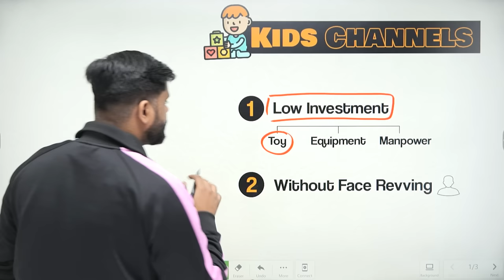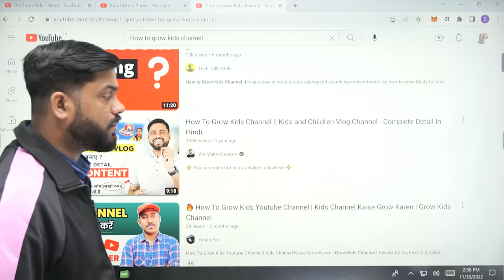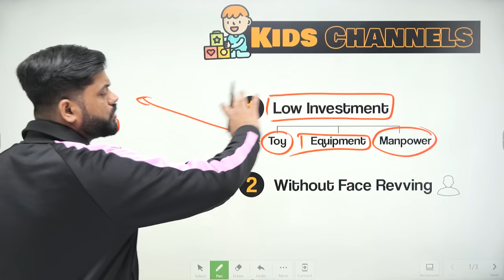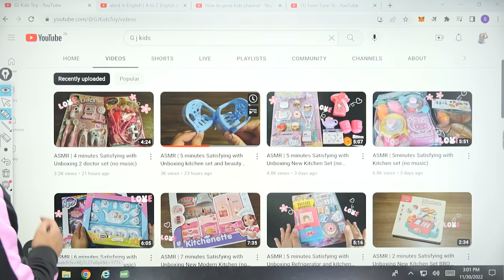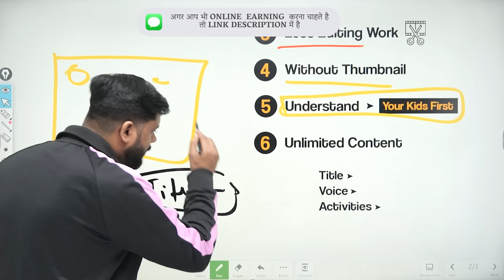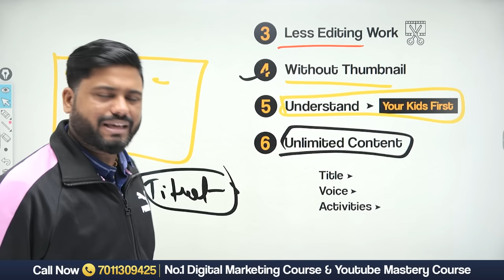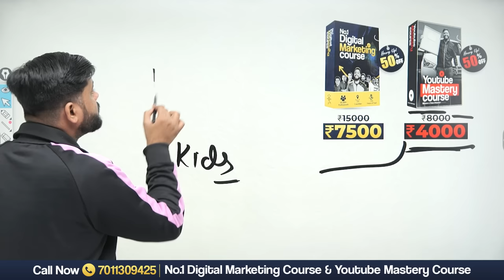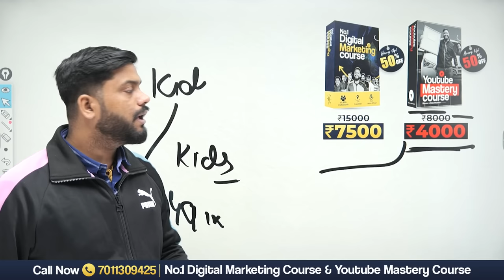Kids Channel Monetize करिये 15 Days में || Start kids Channel in 2023, Kids Channel Algorithms